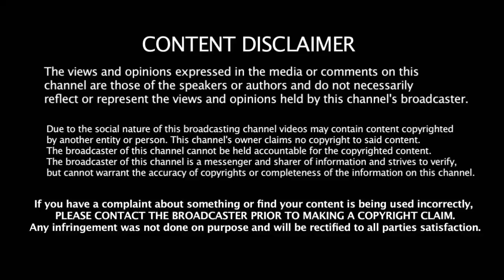மோடியை திடீரென சந்தித்த வைகோ அடுத்த 48 மணிநேரத்தில் வேலையை காட்டினார்